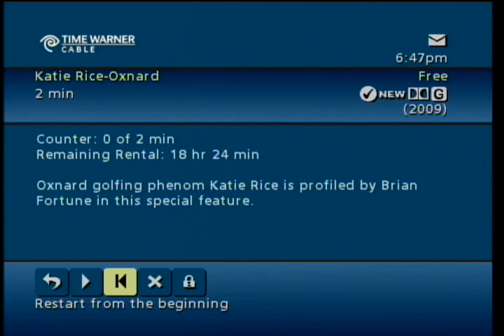Katie Rice Feature Story.mpg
Feature Story Aired on Time Warner Cable when Katie was a sophomore in 2009.